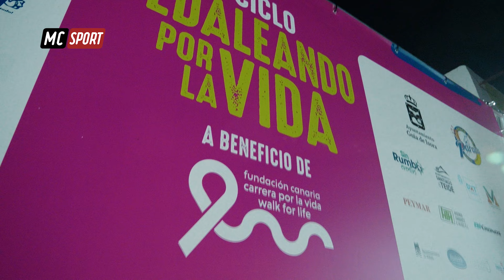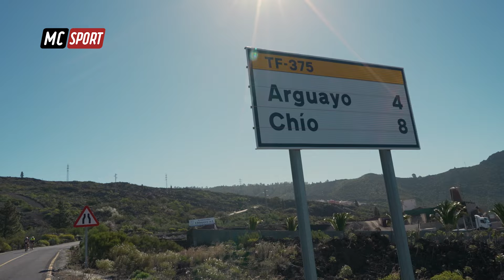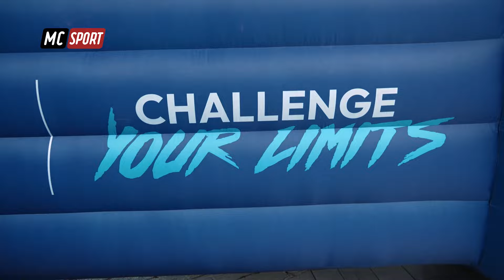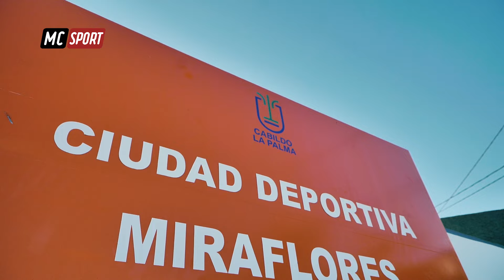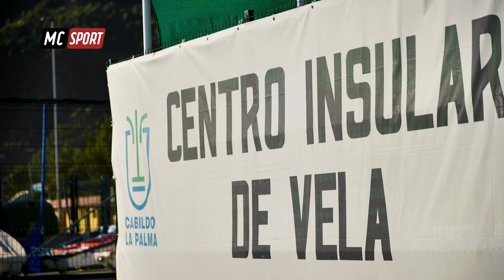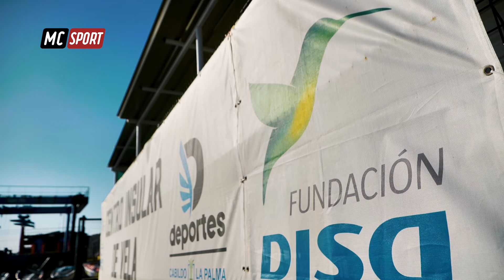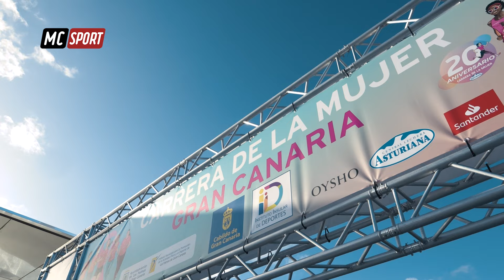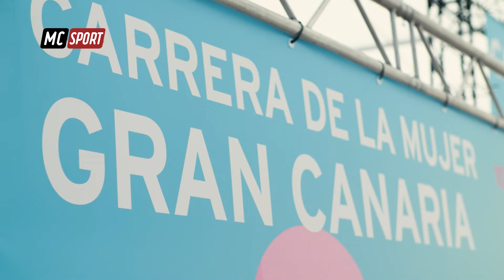MACARONESIA SPORT PGM 23